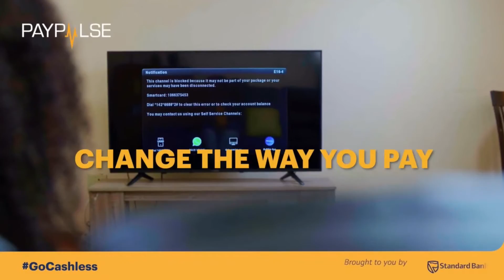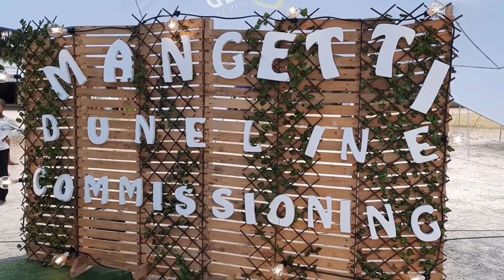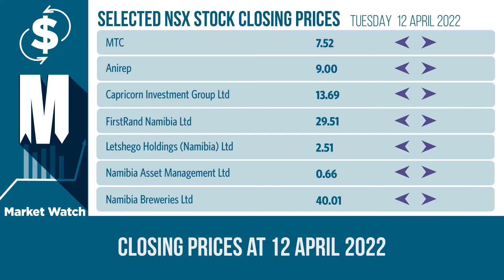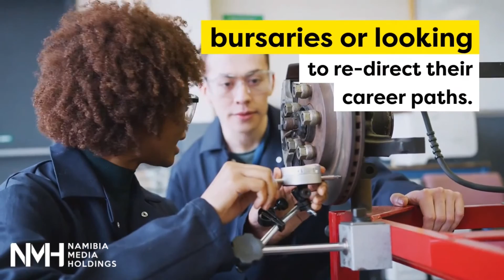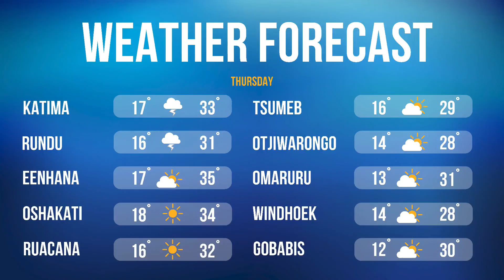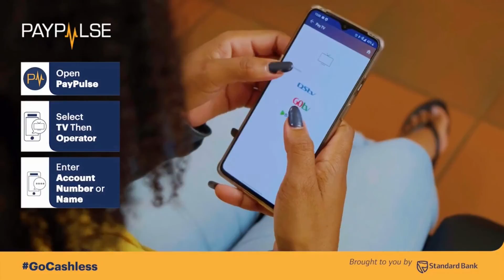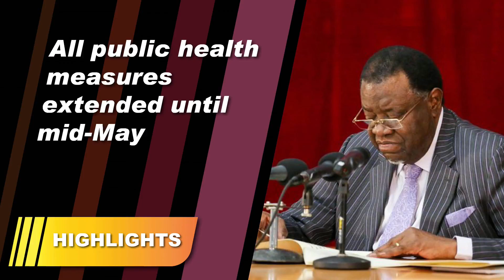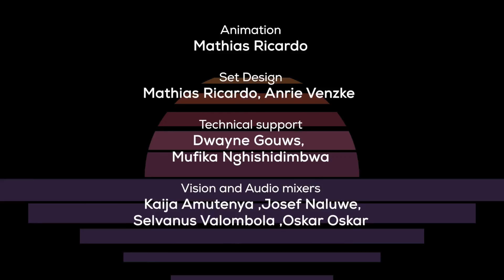Sunset News - 13 April 2022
Sunset News brings you news, stories from the community, economic indicators, weather reports and sport news.